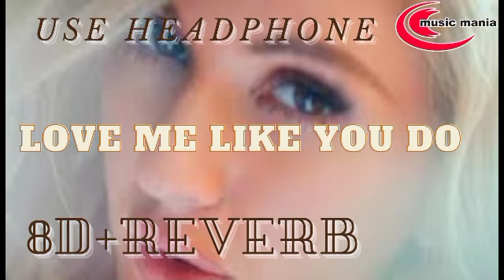[8D+REVERB SONG] Ellie Goulding - Love Me Like You Do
HELLO
Welcome to MUSIC MANIA
This channel offers a great mix of lofi, hip hop, jazz hop, and ambient music that will get you in the right frame of mind.
Chill out to the lounge music featured on the Best Music Compilation channel. If lofi music puts you in right mood for writing, you have to check out this channel. It streams some of the best beats for concentration.
 we will provide u bass boosted song , party songs, 8d songs, slow and reverb songs.
In This Channel I'll Give  You Best Car Mix And Base Boosted Music With Creative  Audio Spectrum. Enjoy Your Video Just Now.

follow this link for shopping